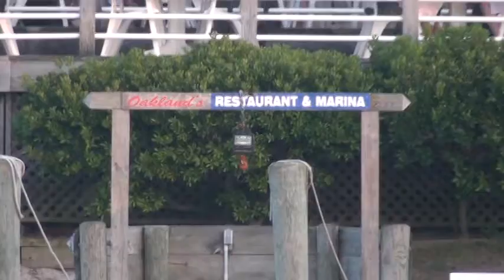M2U05251.MPG - Oaklands Restaurant 07/27/12 - Heart and Soul Band Video #2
Video by Ed Graham of The Long Island Web featuring the Heart and Soul Band at Oaklands Restaurant